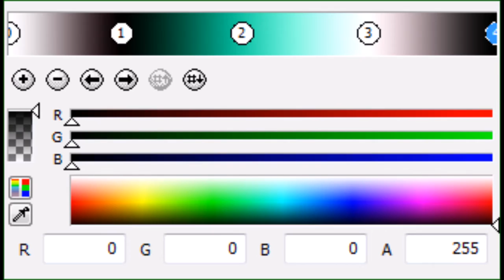How to make CaribbeanGreenFlangedSawChorded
Effect by QualityMediaGeneric177/VE666 HD